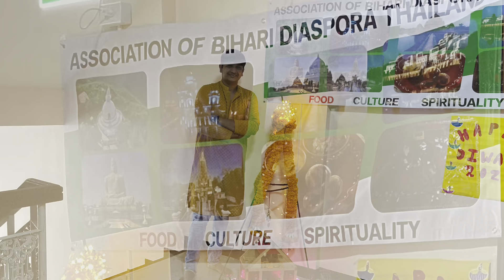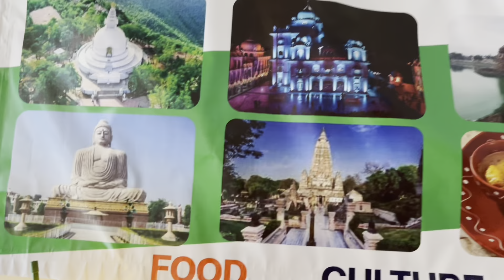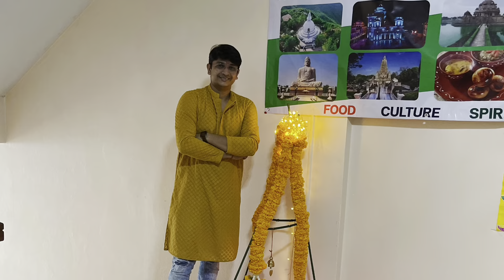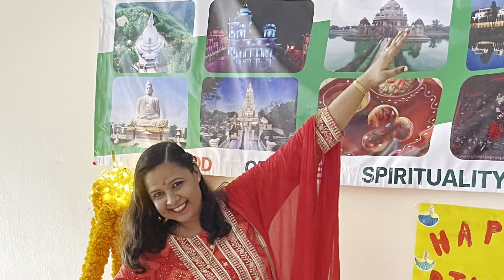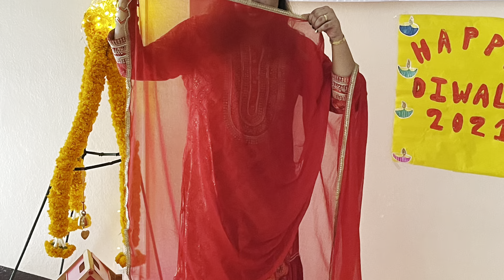Diwali Bash| Bihari In Bangkok 🤓 | Potluck and Games |Association of Bihari Diaspora Thailand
This video is related to the celebration of Diwali 2021 here in Bangkok with the Association of Bihari Diaspora Thailand . we organized a little potluck party and with those it was games near 210 families were present in the party along with their children . we had a lot of fun while we definitely missed the ones who did not join the party for some of the other reasons . we are going to organize much more fun going forward and want all the Bihari’s who are here in Bangkok and all over Thailand must definitely come and join us for more and more fun . keep following me and everybody should definitely subscribe my channel when you watch this video . I would thank you with the core of my heart and wish you a very very happy Diwali 2021 to all of you thank you.